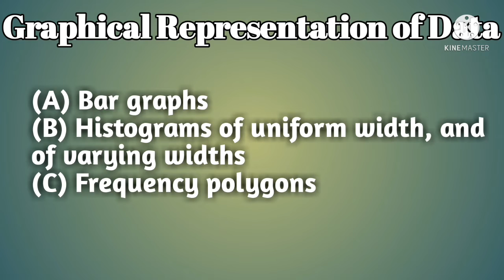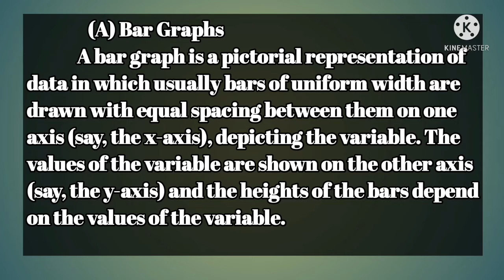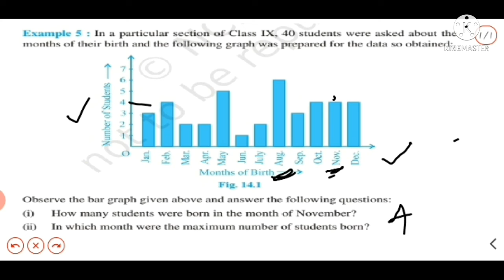CBSE-Maths#Chapter 14#Class 9#Statistics Section 14.4#Bar diagram#Graphical Representation of Data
CBSE-Maths#Chapter 14#Class 9#Statistics Section 14.4#Bar diagram#Graphical Representation of Data#in malayalam#Malayaleez Trendz